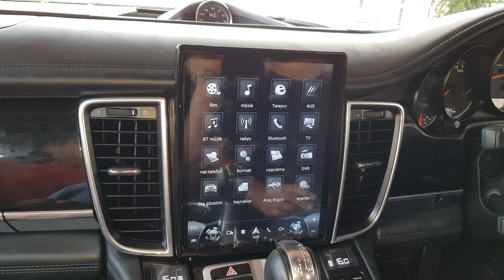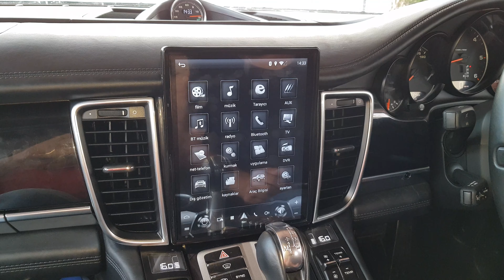PORSCHE PANAMERA Android Multimedya TESLA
Dvd navigasyon tv kamera bluetooth youtube  internet playstore mirrorlink